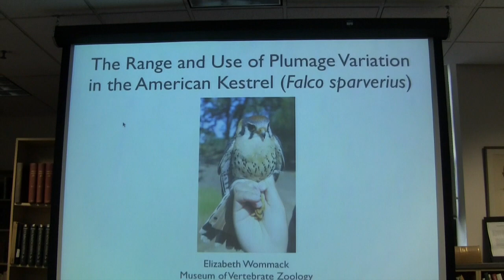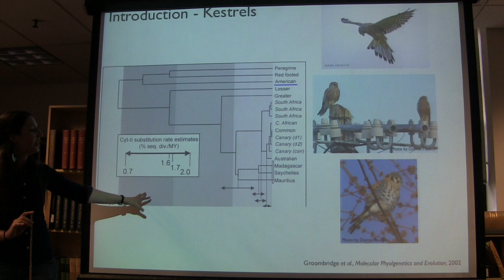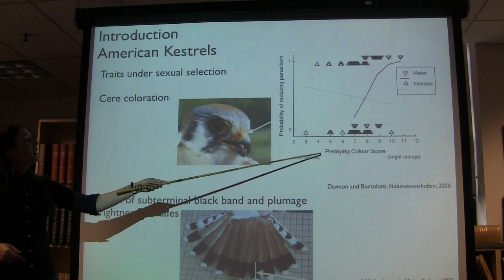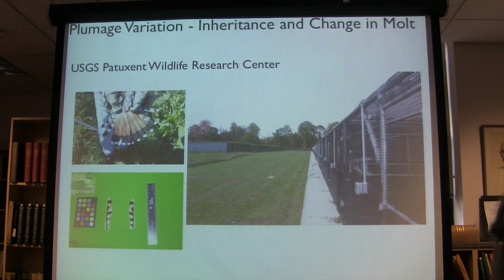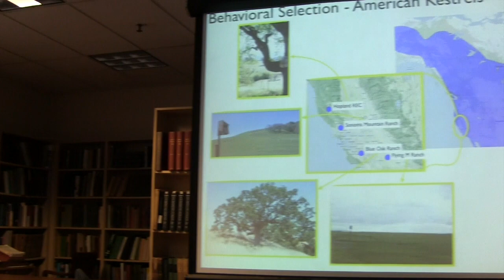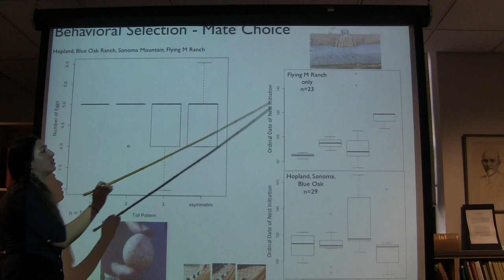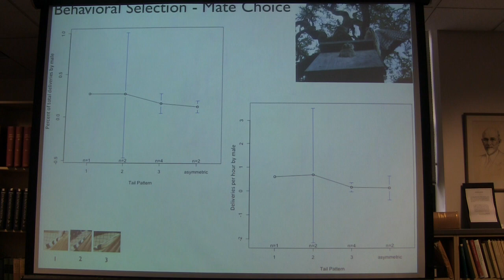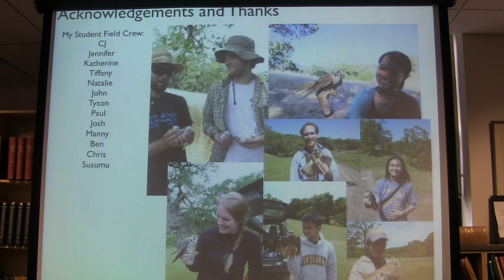Dr. Elizabeth Wommack- April 30, 2014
The Range and Use of Plumage Variation in the American Kestrel (Falco sparverius): Graduate Student, Museum of Vertebrate Zoology.